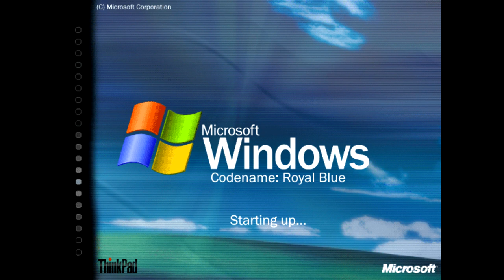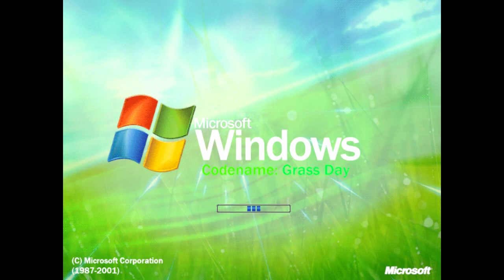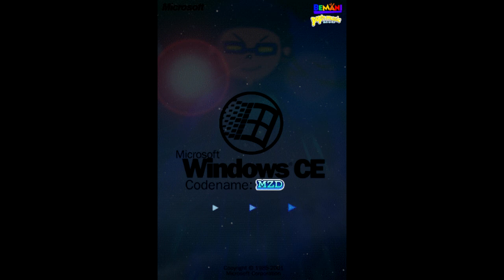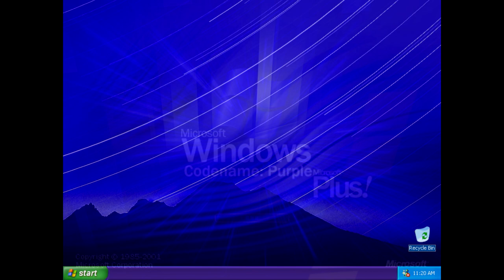Rebinded OS Mockups #2